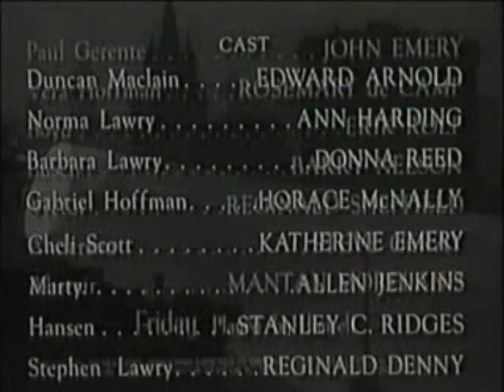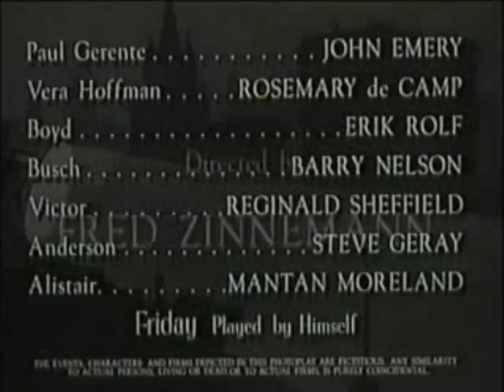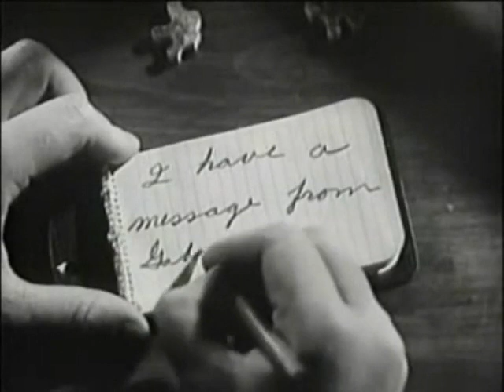Eyes in the Night 1942 Full Movie Crime Mystery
Blind detective Duncan Maclain is visited by old friend Norma Lawry, looking for help in getting rid of one of her old beaus, who is courting Norma's 17-year old step-daughter.

Eyes in the Night is a 1942 American mystery film directed by Fred Zinnemann, based on Baynard Kendrick's 1941 novel The Odor of Violets and starring Edward Arnold (actor), Ann Harding and Donna Reed.
The film was followed by a sequel (also starring Arnold), The Hidden Eye.

Captain Duncan "Mac" Maclain is a formidable private detective who happens to be blind; but his other senses are sharper than average. He copes with his sight deficiency by being accompanied by a dog named Friday and a human assistant named Marty.
Mac is asked by his friend Norma to break up a romantic relationship between her seventeen-year-old step-daughter Barbara and a fifty-year-old actor. Mac finds the lover has been murdered and detects his body has been removed from the scene of the crime. The murder leads him to an Axis spy ring.